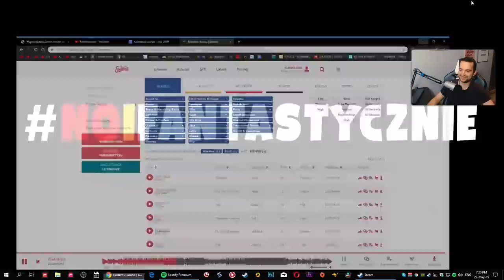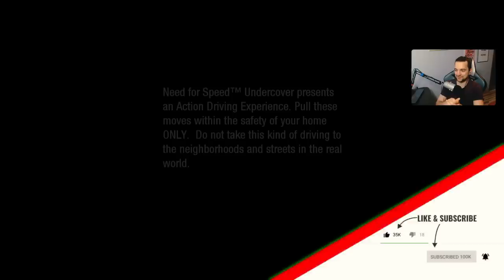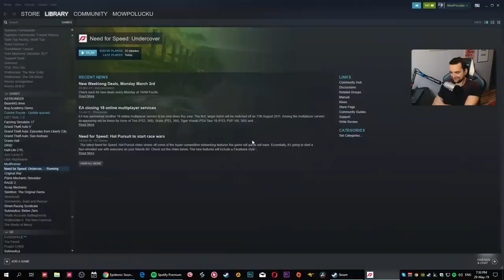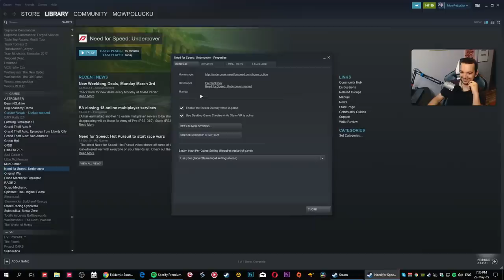Need For Speed Undercover - Nienajlepszy początek :D #1